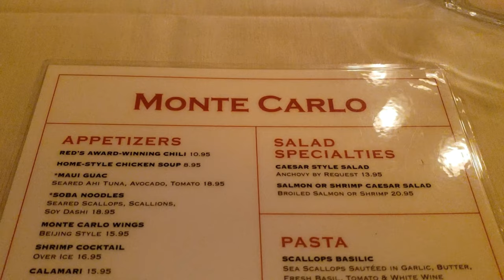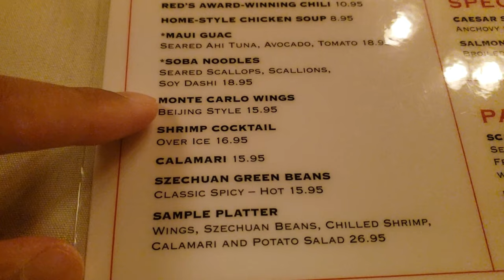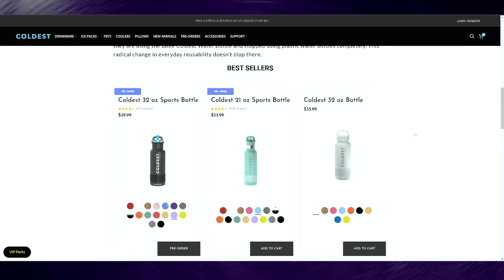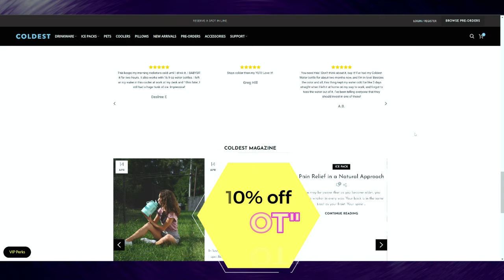The Monte Carlo Restaurant Minneapolis - Amazing Wings!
Wow a very cool place to eat!  Amazing Wings! Yummy!